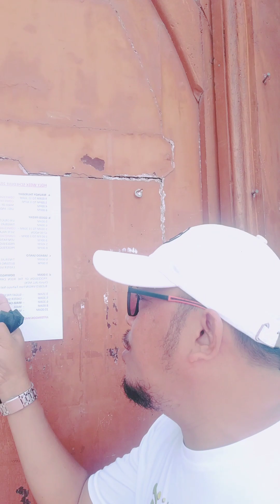Karaan nga simbahan sa sanfernado